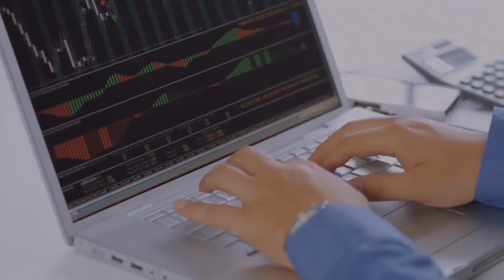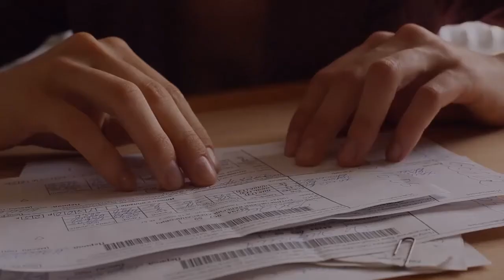What is Robotics Process Automation?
We explain the term on everyone's lips with our short video.